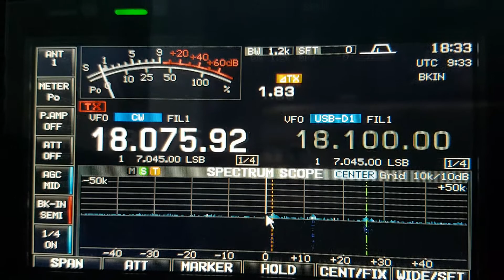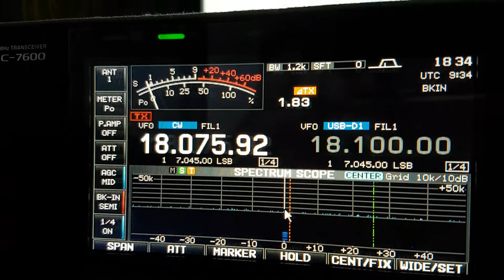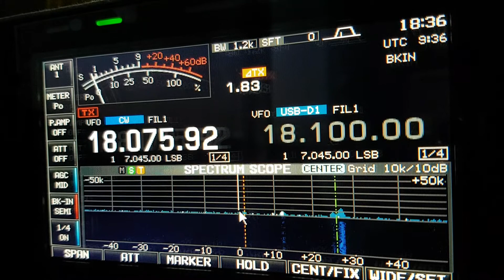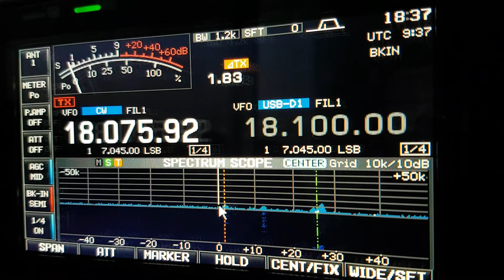VU4G, Andaman Island INDIA, 18MHz, CW, Worked by HL2WA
Andaman Islands, INDIA, 17m Band, CW, AS-001, IC-7600, SPE EXPERT 1.3k-FA, HEX BEAM K4KIO, Worked by HL2WA